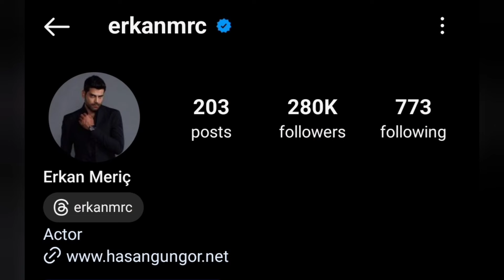Erkan Meriç lifestyle 2024 l biography l age l Hobbies l net worth and more...